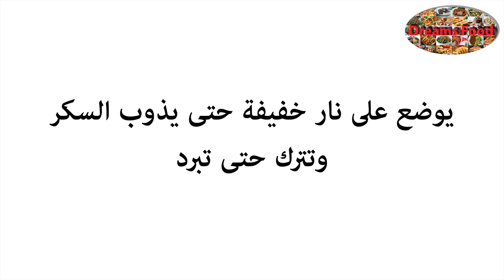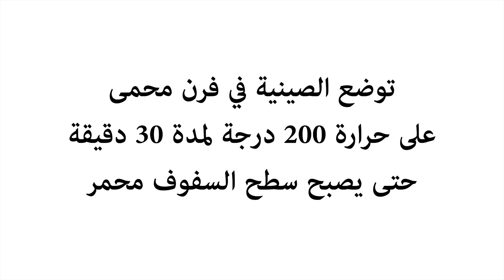السفوف - الصفوف اللبناني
المكوّنات:
3 كوب طحين فرخة (سميدة ناعمة)
1 كوب دقيق
2 ¼ كوب سكر
2 كوب حليب سائل
1 كوب سمنة أو (زبدة طرية بحرار الغرفة)
2 ملعقة كبيرة كركم (عقدة صفرا)
3 ملعقة صغيرة بيكنغ بودر
2 ملعقة كبيرة طحينة
2 ملعقة كبيرة صنوبر أو لوز